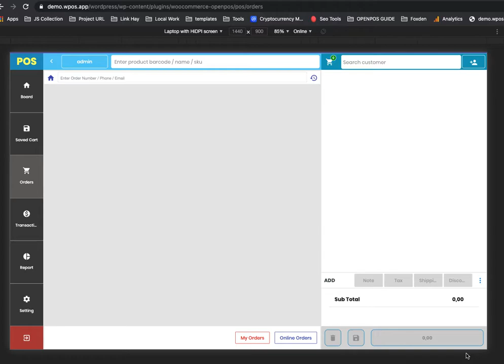Online order with refund via POS